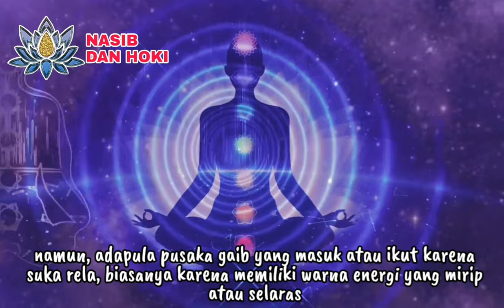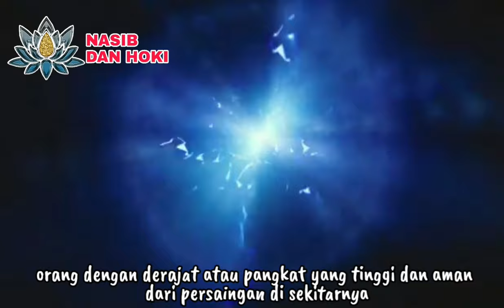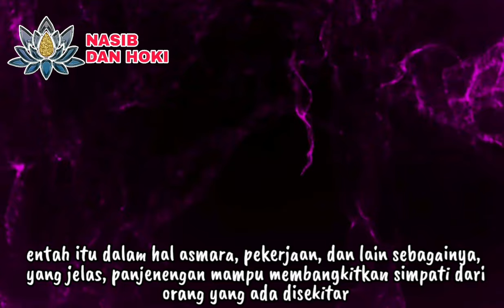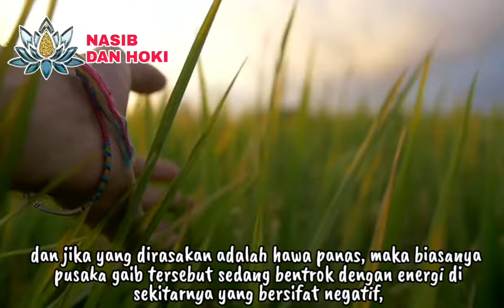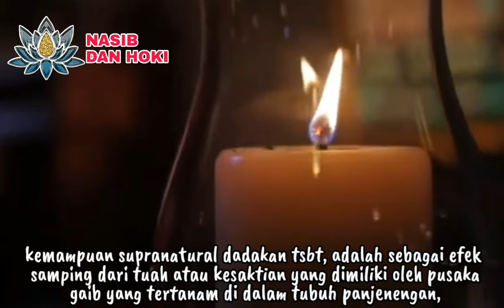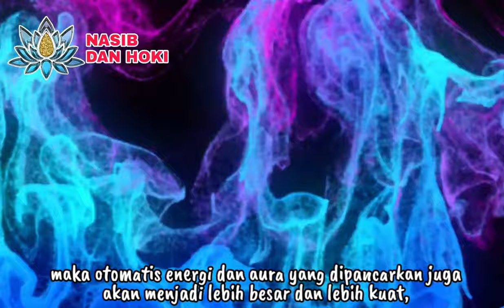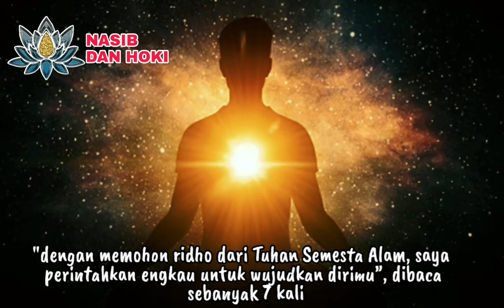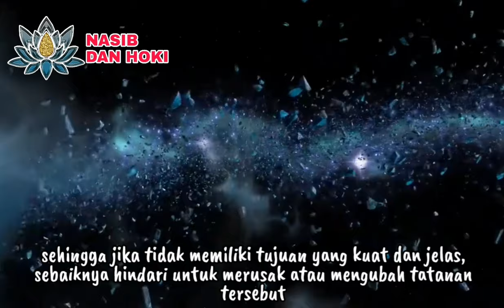PUSAKA GAIBMU WUJUD DGN MANTRA INI!!!_4 TANDA ADA PUSAKA GAIB DALAM DIRI_MANTRA PENARIK BENDA PUSAKA